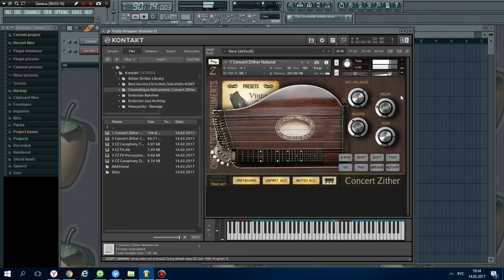Concert Zither - Цитра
Cinematique Instruments представляет Concert Zither - библиотеку сэмплов цитры, струнного щипкового музыкального инструмента с плоским корпусом, поверх которого натянуты струны, на которых играю путем бренчания / перебора струн, либо с помощью пальцев либо с помощью плектра. Библиотека включает всевозможные артикуляции и шумы для получения максимально реалистичного звука.